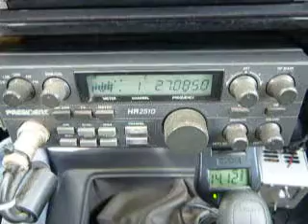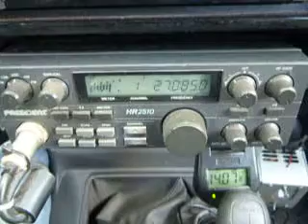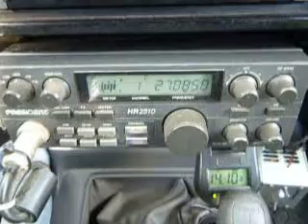06-27-2013 ModSquad MountainMan 44 SnatchNGrab